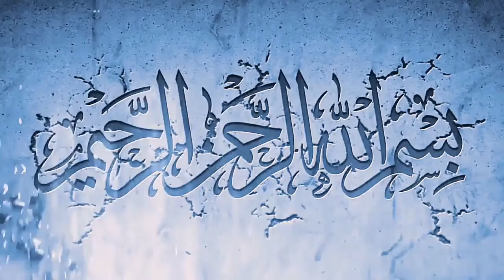জাটকা রক্ষা অভিযান হামলা||অসাধু জেলেরা মাছ ধরছে||প্রশাসনের চোখ ফাঁকি দিয়ে||BD news now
জাটকা রক্ষা অভিযান চলছে||অসাধু জেলেরা মাছ ধরছে||প্রশাসনের চোখ ফাঁকি দিয়ে ||
Bd news now Chandpur magna nadi